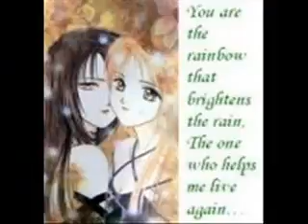20th Century Fox Peakpasha